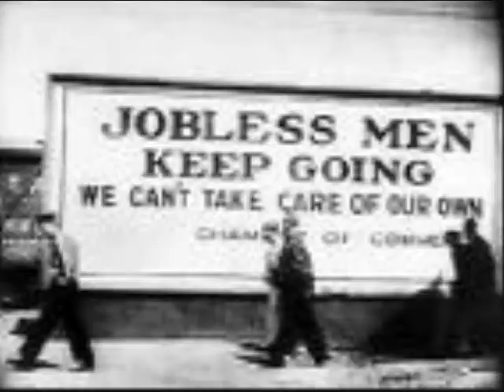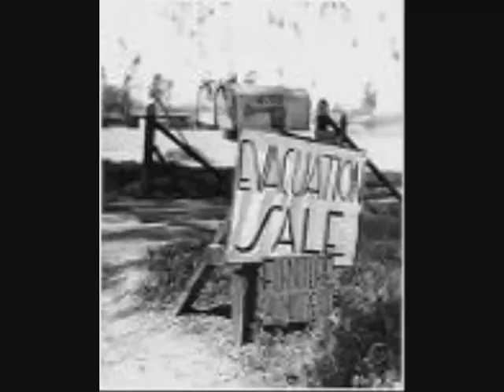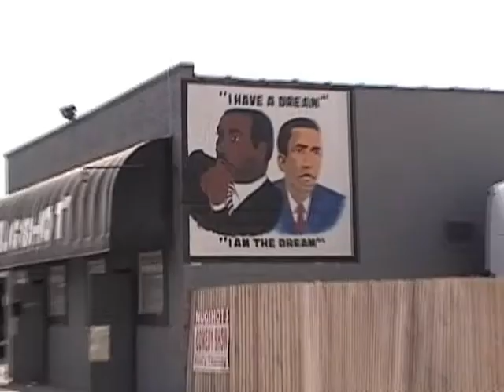Great Depression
Music video from the group Musicuana. This hip hop  video illustrates the  trials and tribualtions of living in this time we call the Great Depression. It's hot! Check it out!!